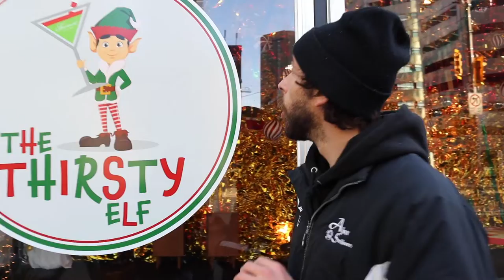Niko Giantsopoulos Vlog - Behind The Scenes (sort of) Part 2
Part 2 - Niko takes us behind the scenes (sort of) of our United By You launch video